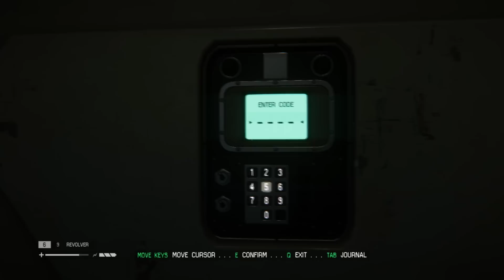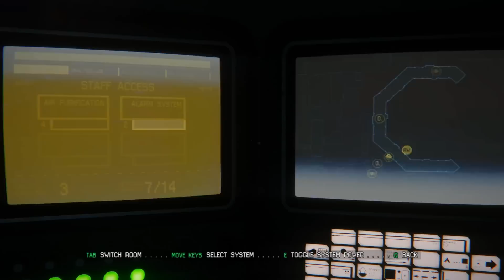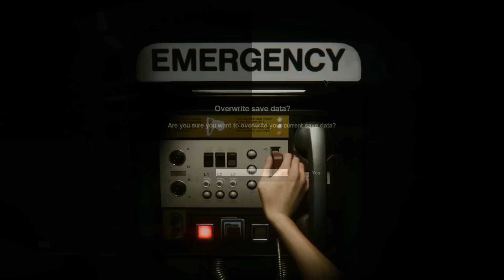Let's Play | Alien: Isolation | MERCY OR PRUDENCE? ACHIEVEMENT | Episode 5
After a bit of a hiatus I'm returning to Alien: Isolation to wrap up some achievements. In this episode we shoot for the "Hid. Run. Survive." achievement which means I have to make it through the Medical Bay without dying. No sweat!